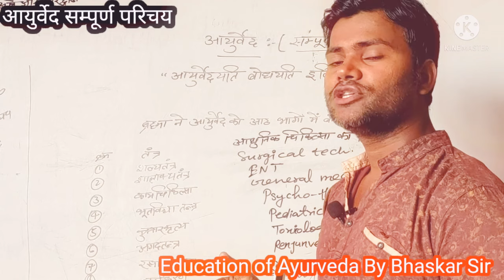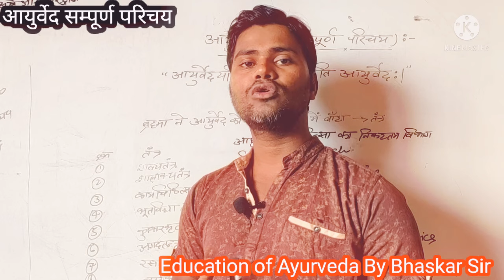आयुर्वेद का बेहतरीन परिचय इस विडियो को देखे सभी लोग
आयुर्वेद का यह परिचय आयुर्वेद के विभिन्न पुस्तकों और मेरी व्यक्तिगत शिक्षा के द्वारा मैंने सभी आयुर्वेदिक शिक्षा अर्जन करने वाले विद्यार्थियों और सामान्य जनों के लिए बताई है।

त्रुटी किसी से भी हो सकती अतः जिन्हें लगता है इसमें कुछ है वो कमेंट बॉक्स में अपनी राय दें सकते हैं।

हमसे जुड़े...